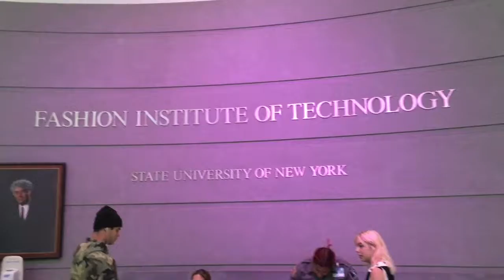NY Fashion Tour | NYFW Feb/2018